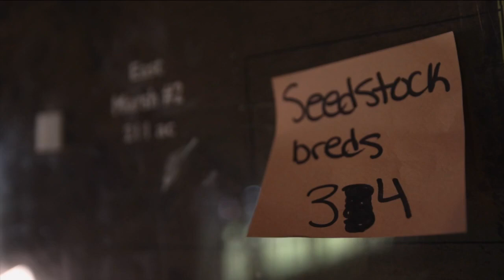Wildlife corridor protects animals, people from climate change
When the Florida Wildlife Corridor Act became law, the aim was to protect panthers, bears, and all of the unique animals native to Florida. But in a first-of-its-kind study, experts are showing how it can offset the worst impacts of climate change.  The new report, "The Florida Wildlife Corridor and Climate Change: Managing Florida's Natural and Human Landscapes for Prosperity and Resilience," is a joint project by Florida Atlantic University, Archbold Biological Station, Live Wildly Foundation and brings together scientists, researchers, biologists, and climate experts from across the state.  "The Florida wildlife corridor is an 18 million acre landscape, a connected intact landscape all the way from the Panhandle down to the Keys," said Meredith Budd, Director of Strategic Initiatives for the Live Wildly Foundation.